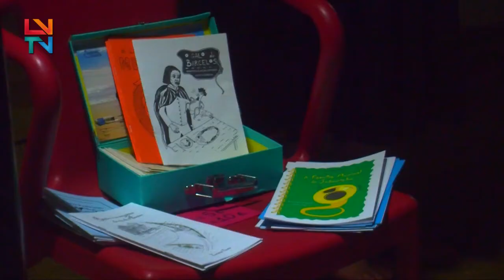2ª EDIÇÃO DO PENAMACONTOS ANIMA PENAMACOR